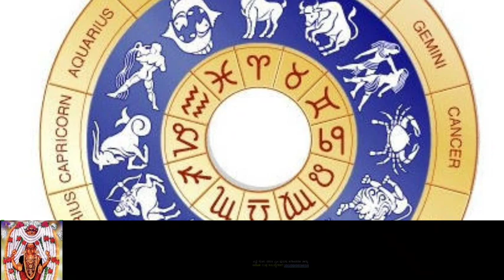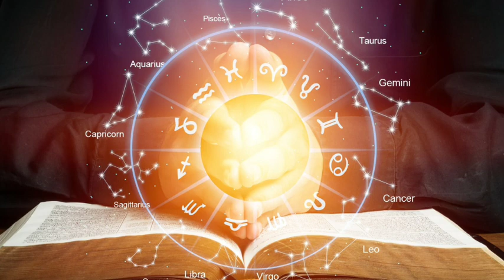ಮೇ 24 ನಾಳೆಯಿಂದ ಈ 6 ರಾಶಿಯವರಿಗೆ ಬಾರಿ ಅದೃಷ್ಟ ದುಡ್ಡಿನ ಸುರಿಮಳೆ ಸುರಿಯುತ್ತದೆ ಚಾಮುಂಡೇಶ್ವರಿ ಕೃಪೆಯಿಂದ!!